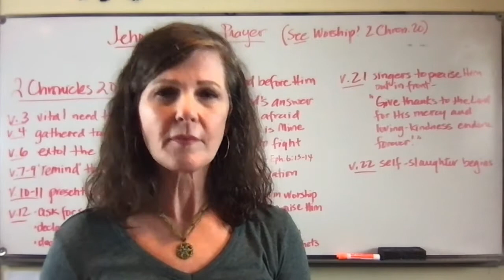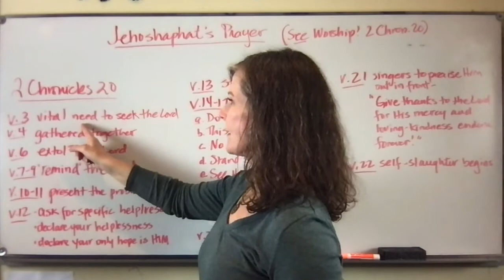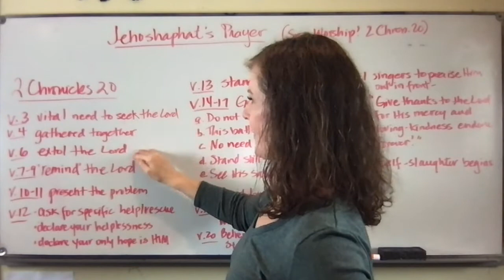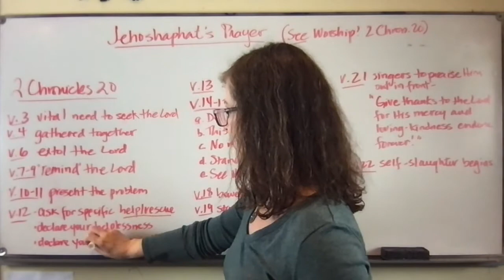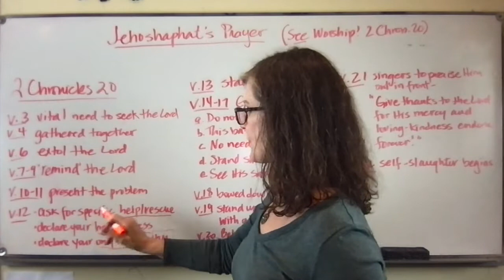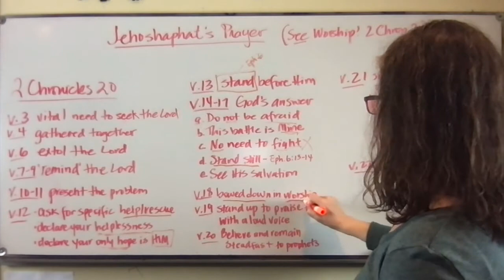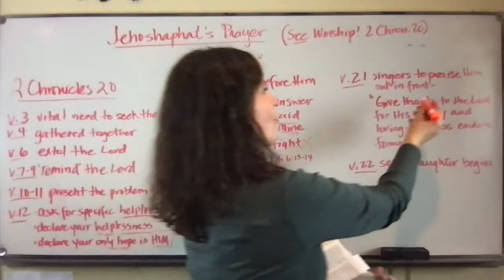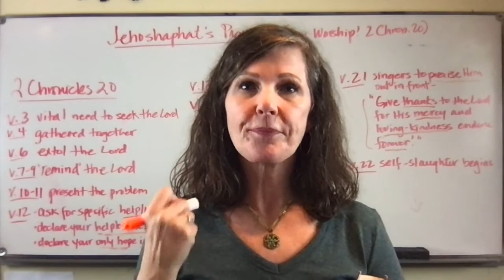Jehoshaphat's Prayer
What posture must we take when vast armies come against us to destroy us and all that the Lord has given us in our blessed American heritage? 2 Chron. 20 (See also video- Worship! 2 Chron. 20)